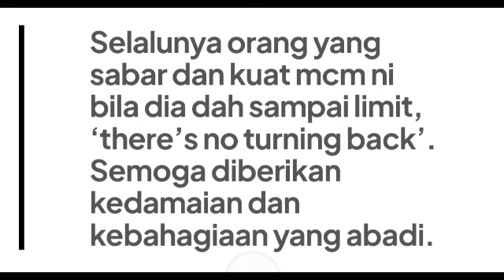Sophia Albarakbah luah kesedihannya, bernasib malang dalam pasangan hidup..sampai sekarang tiada...